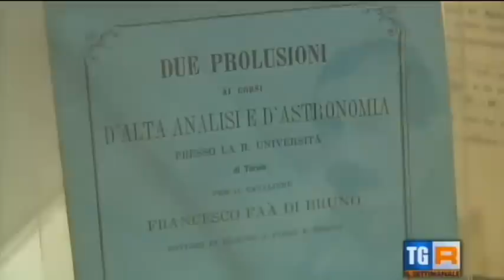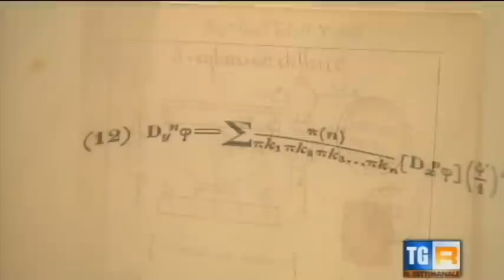La scienza di un santo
La storia di Francesco Faà di Bruno, figura straordinaria dell'Ottocento torinese. La sua casa-museo apre le porte... Servizio andato in onda su Tgr Il Settimanale del 14 febbraio 2015.